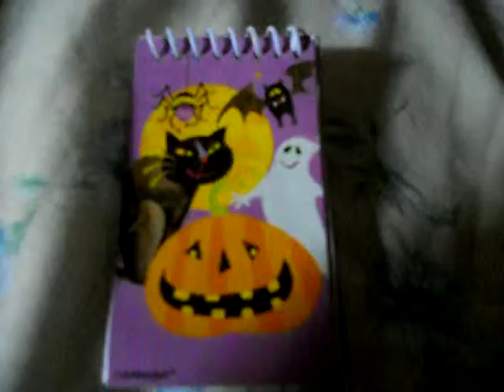my halloween notebook